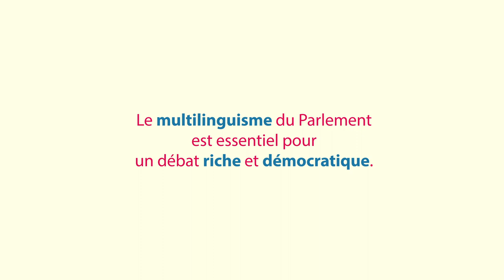Le Parlement qui parle en 24 langues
Découvrez comment et pourquoi le Parlement européen travaille dans 24 langues. Vidéo disponible en 24 langues.